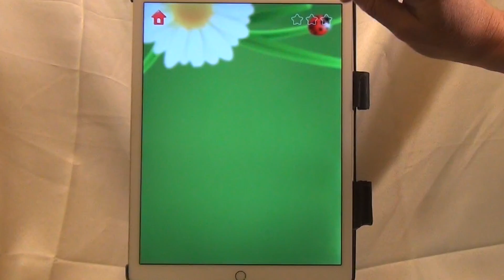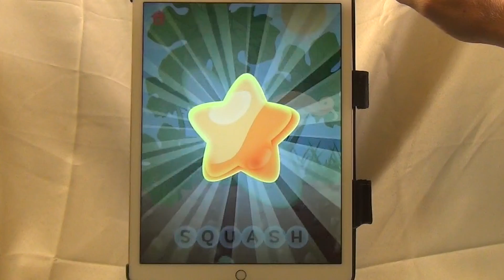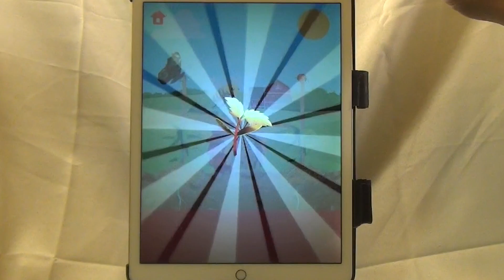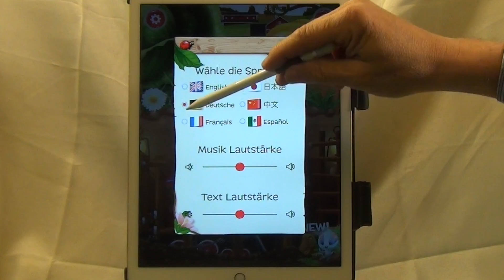Moona Veggies: Toddler Kids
Can you name and spell the most common vegetables?  If not, here's an app to consider.  Five types of common games present 40 veggie-related words. The games are presented in a board game format, which is arranged from easy to hard.